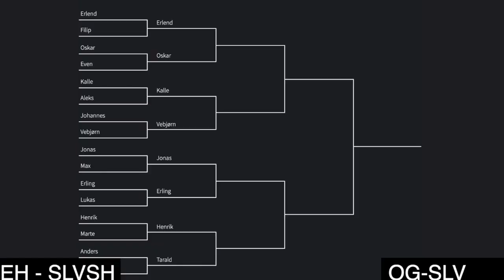NTG SLVSH CUP - OskarVSErlend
Kvart finale i NTG SLVSH Cup Mellom Oskar VS Erlend